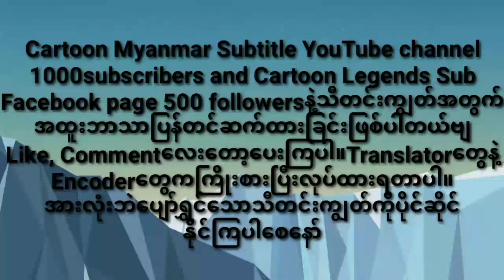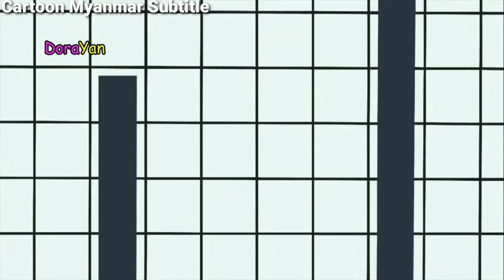Doraemonသမ္မတကြီးနိုဘီတာ! MMSUB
သီတင်းကျွတ်အထူးပါ😃